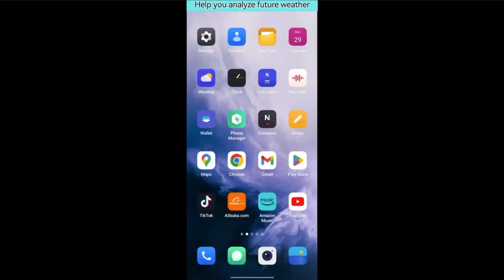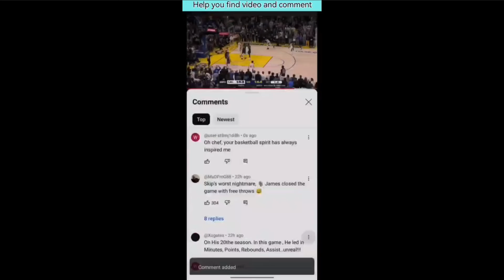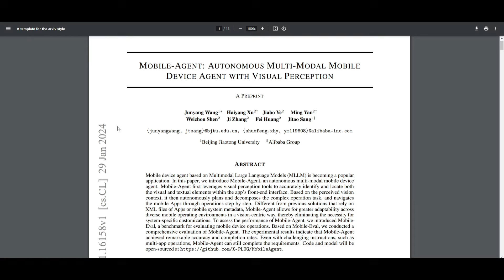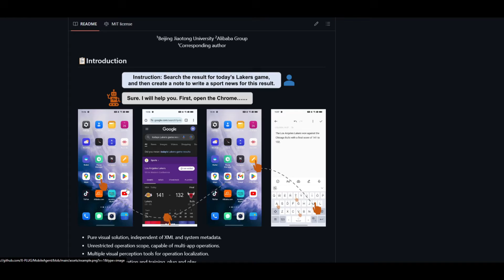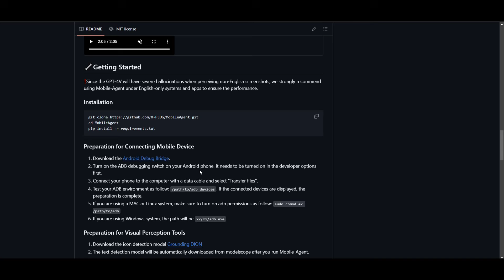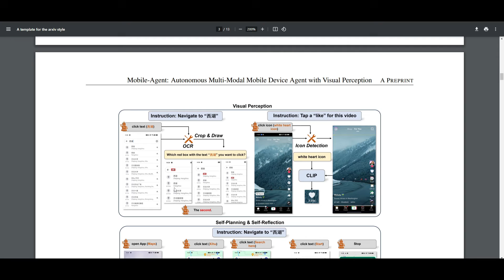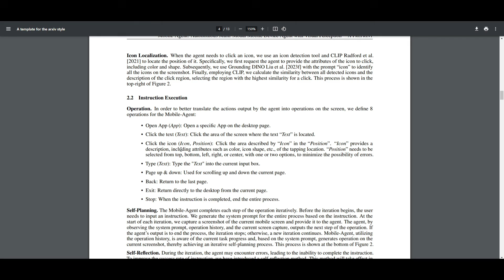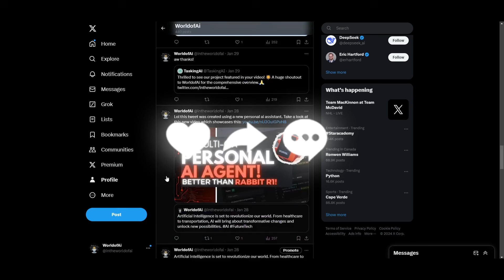MobileAgent: Deploying Auto AI Agents on Your Phone using GPT-4-V!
In this video, I will be showcasing mobile agent which lets you run autonomous ai agents on your phone to complete your tasks!

Explore step-by-step demonstrations, insights, and practical tips to master Mobile-Agent and transform your mobile experience. Don't miss out on this chance to elevate your app navigation skills! 🔍📲

🔍 Key Features Overview:
   - **Pure Visual Solution:** Independent of XML and system metadata.
   - **Unrestricted Operation Scope:** Capable of multi-app operations.
   - **Visual Perception Tools:** Utilizes multiple tools for operation localization.
   - **Plug-and-Play Approach:** No need for exploration and training.